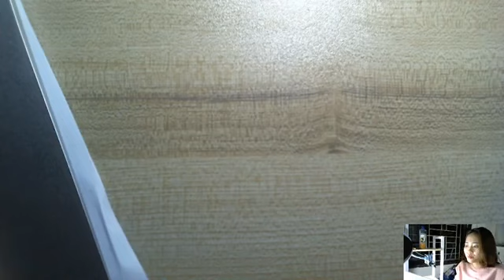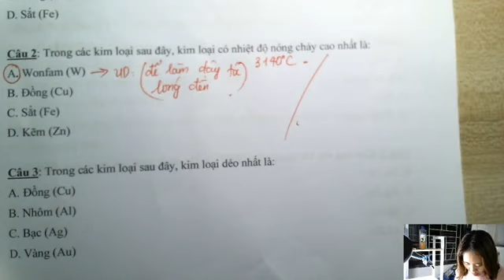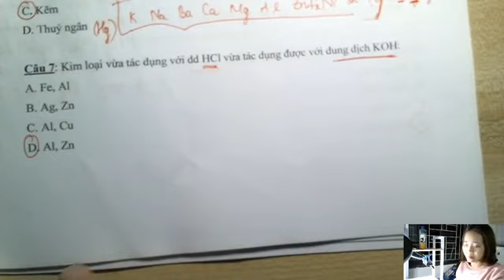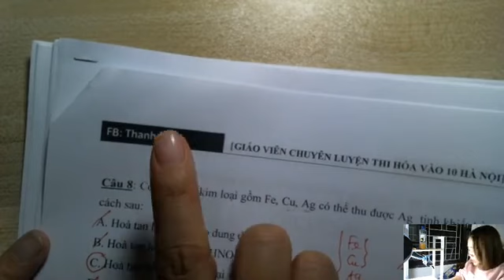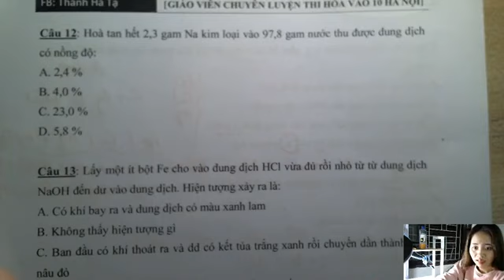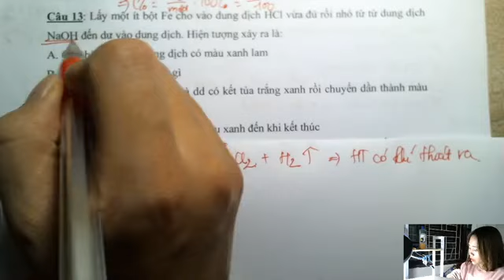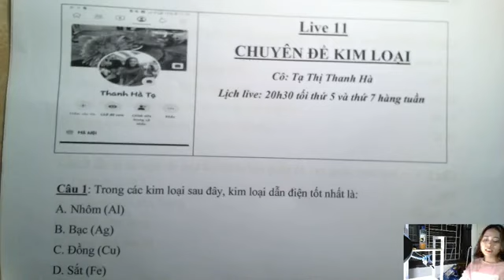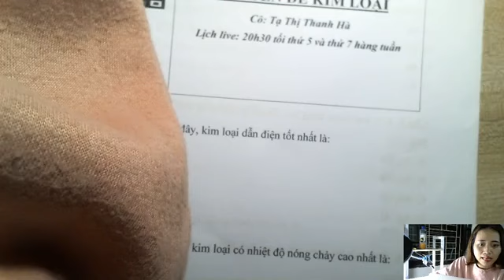LIVE 11 CHUYÊN ĐỀ KIM LOẠI _ Cô Tạ Thị Thanh Hà